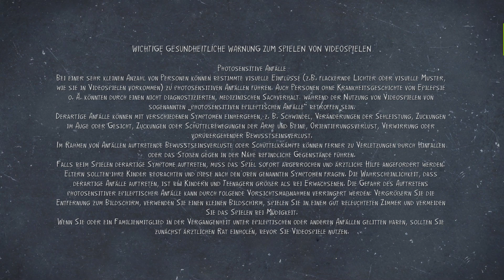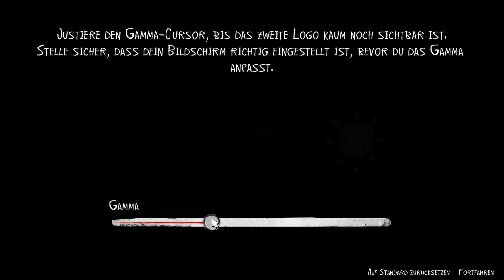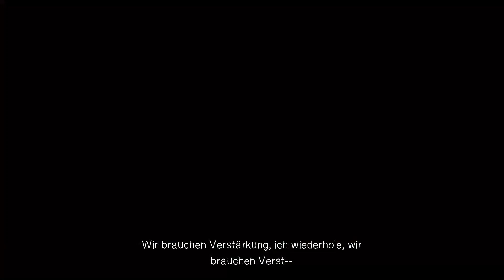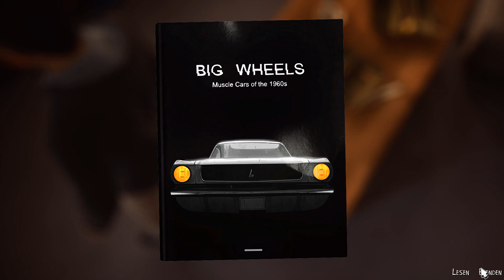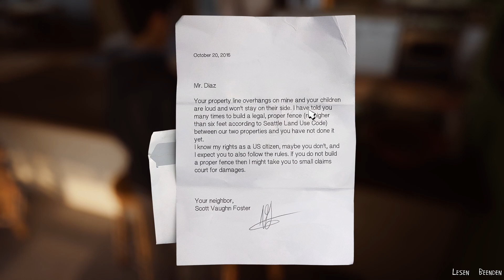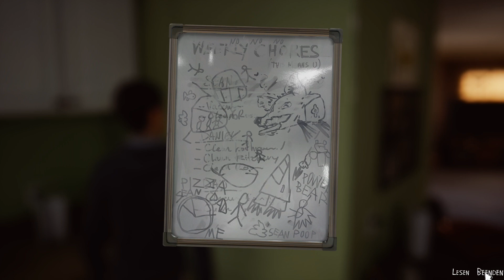LIFE IS STRANGE 2 #1 EP 1 ~ Sean bereitet eine Party vor ~ Let´s Play LIS 2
Streamzeiten: Sind Spontan